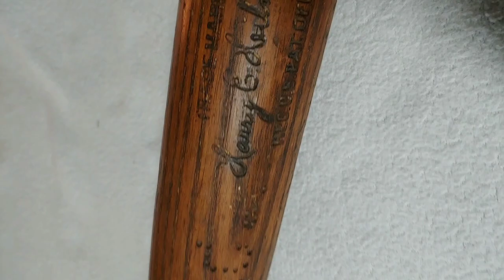~1916 Hillerich & Bradsby Harry Heilmann Louisville Slugger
A piece of baseball history that im selling on eBay.